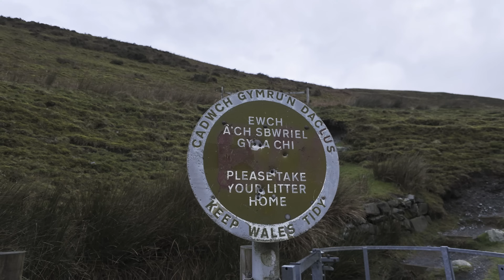I went to the Mach Loop Low Fly Zone ✈️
I visit the Mach Loop low fly zone in Snowdonia Wales.